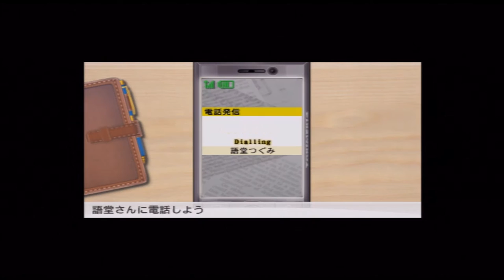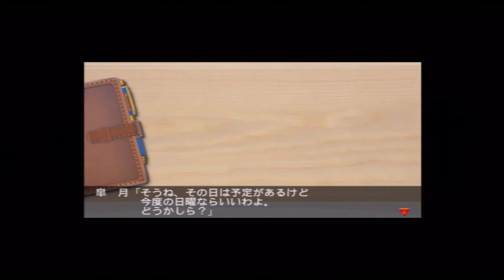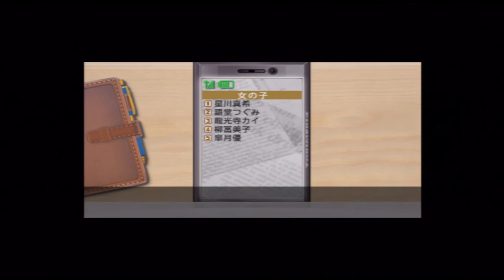【もて塾！塾長mikamixによるもて講座・ギャルゲー実況】ときメモ４・第７講：バレンタインチョコをゲットせよ！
・パワプロ
・ドラクエ
・三国志
・スパロボ
などなど